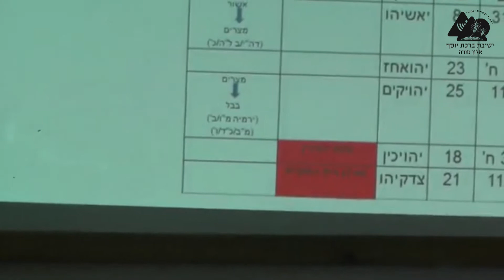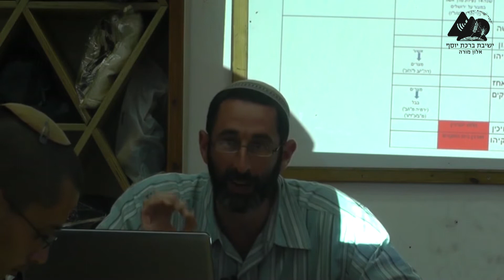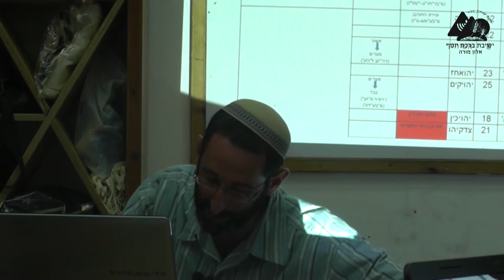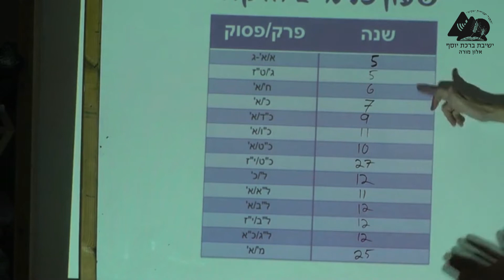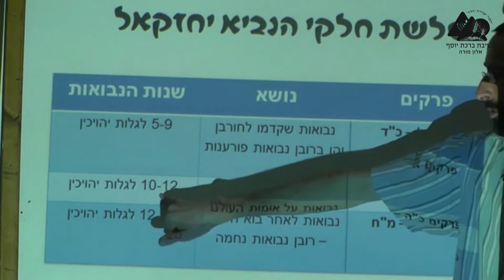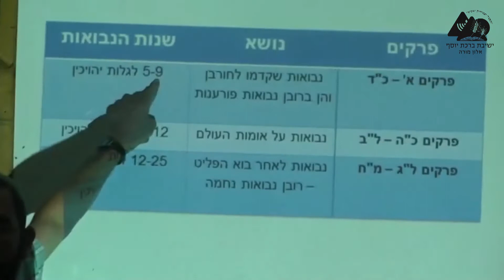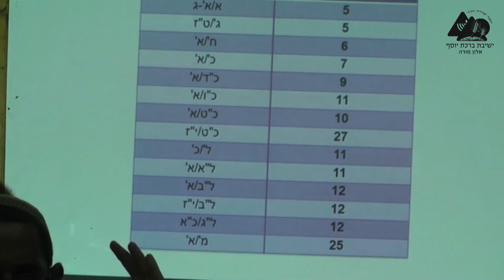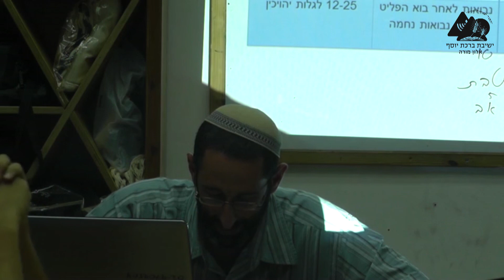סקירה כללית על ספר יחזקאל | הרב נעם וידר | 1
סדרת שיעוריו של הרב נועם וידר בספר יחזקאל.
הועבר בישיבת אלון מורה בשנת תשע"ד.